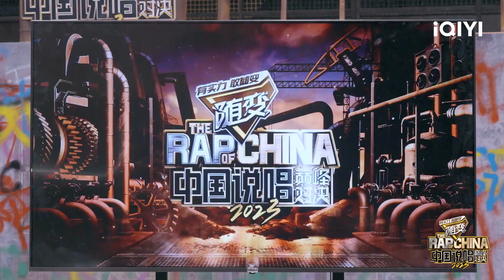邓典果DDG因突出表现破例获奖 巅峰腔调拿捏奖落下帷幕 | 中国说唱巅峰对决2023 EP11未播 THE RAP OF CHINA| iQIYI精选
《中国说唱巅峰对决2023》全集iQIYI综艺全球上线！登录iQIYI国际版或下载iQIYI国际版APP，还有更多独家资源等着你：

2023年S级综艺《中国说唱巅峰对决2023》，一如既往将目光锁定在华语乐坛中的顶尖说唱歌手，倾力打造出属于他们的个性化说唱舞台，用富有体育竞技精神的赛制玩法激发出他们的创作潜能，用一流的说唱音乐为华语乐坛再添上浓墨重彩的一笔，让华语乐坛的说唱巅峰的光彩永驻。